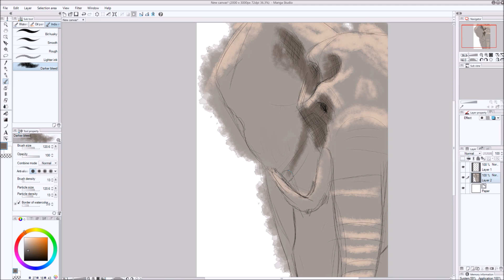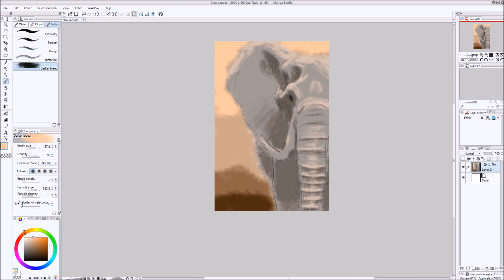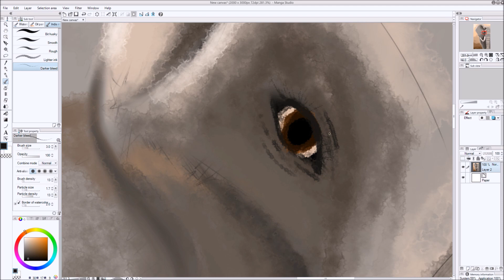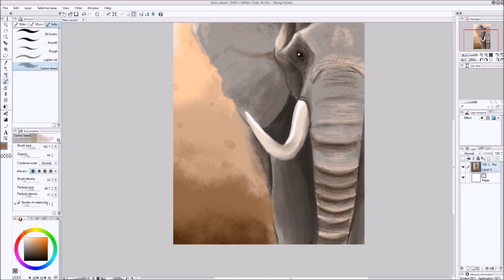African Elephant [Speedpaint]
it should answer most of your questions

If you have questions just write in the comments below. I take requests too. So if you want me to draw yours write in the comments at the last NOT requested video. I will take one of the requests at each video, so maybe It's yours ;D You can send an e-mail too at

Real time: 1h 20min
Programs used:
Manga Studio 5.0 for drawing
OBS for recording
Camtasia for editing